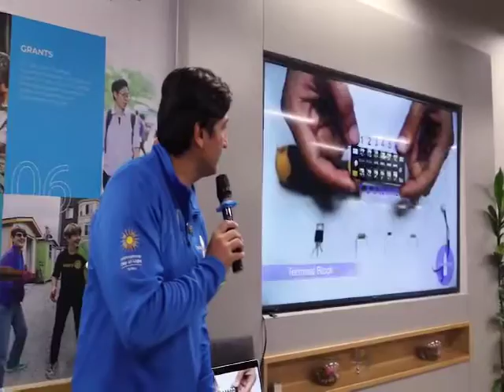Liter of Light Workshop at our Majlis of Friendship in EXPO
On Tuesday 10th of March and Sunday 13th of March, we were delighted to host the Rotaract International Weekend (RIW) members and guests of Rotary club of Cosmopolitan for a Liter of Light Workshop at our Majlis of Friendship in EXPO.